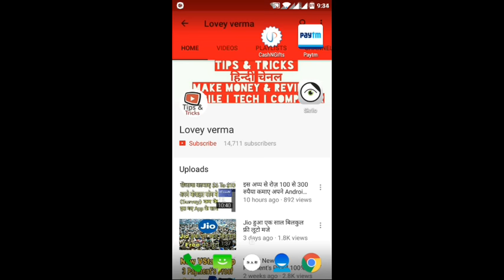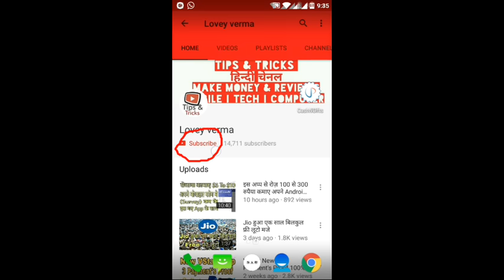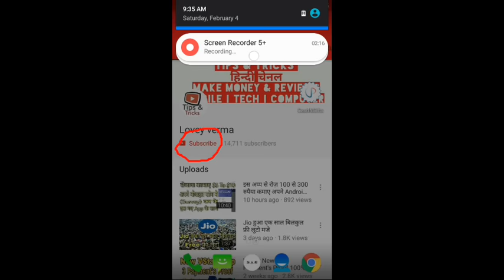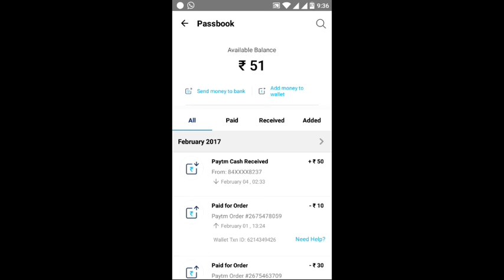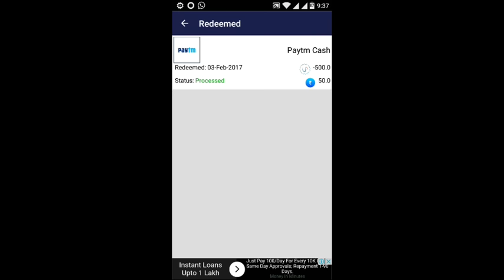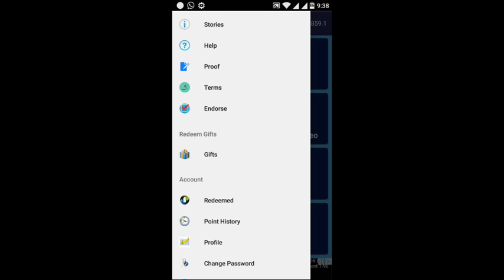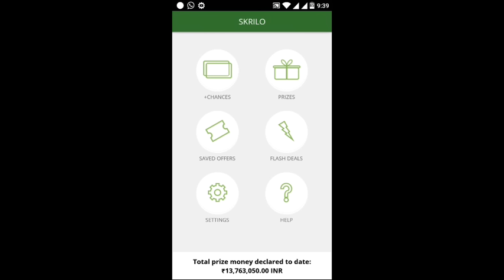CashNGift Earning Proof Earn Unlimited Paytm Cash Must Watch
How To Earn Free Unlimited Paytm Cahsh CashNgifts New app

How To Earn Free Unlimited Paytm Cash Rs50 To Rs1000 Daily SkRILO APP

SkRILO App Unlimited Paytm Payment Proofs

Video link - youtu.be/-uBMpq0mYmE

Qzaap New App 2 Payment Proof रोजाना कामाए

New InstanCash App 70 Rs PayTm Proof Unlimited Earning Perday 2017

WHAFF App $11 ( Payment Proof Now ) Most Watch New App

(Genie rewards) New App Payment Proof don't Miss